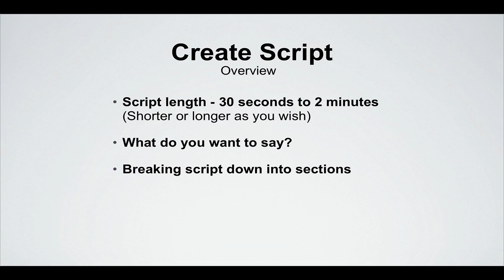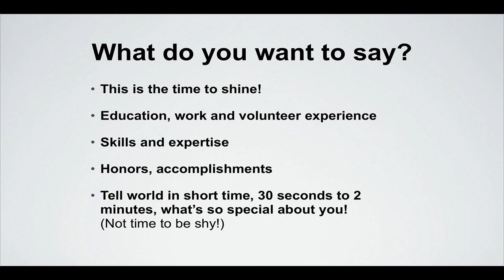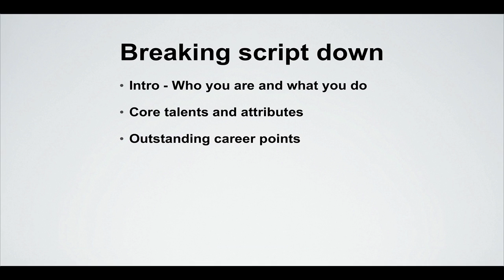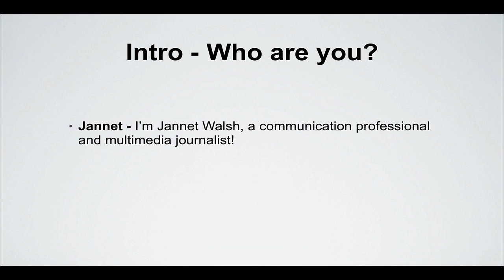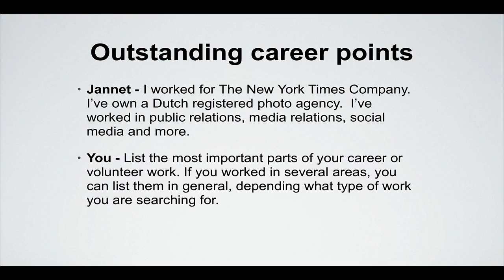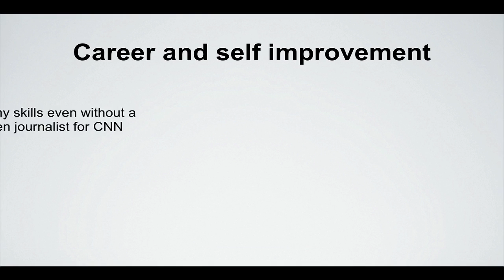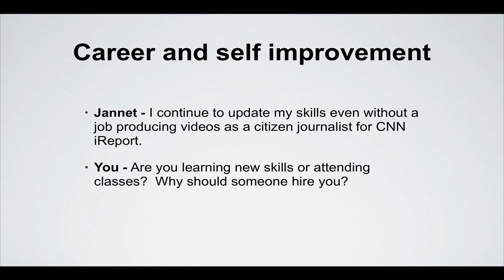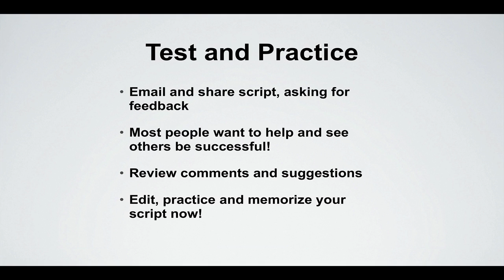Making Pitch Video - Resume Video